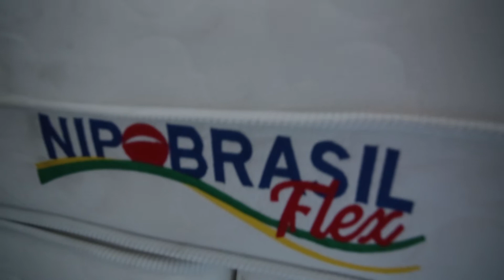Depoimento de Francisco Cuoco sobre a NipoBrasil Flex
Confira o depoimento de Francisco Cuoco sobre a Linha Gold Premium da NipoBrasil Flex